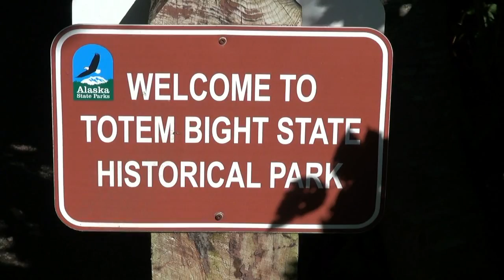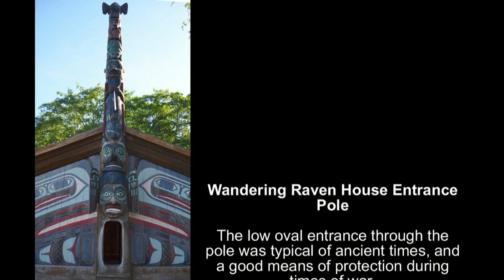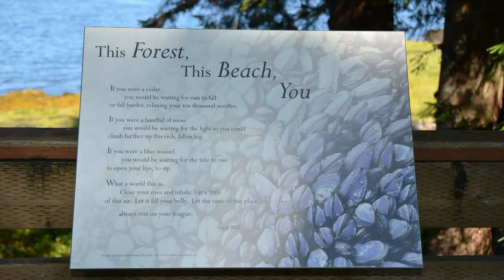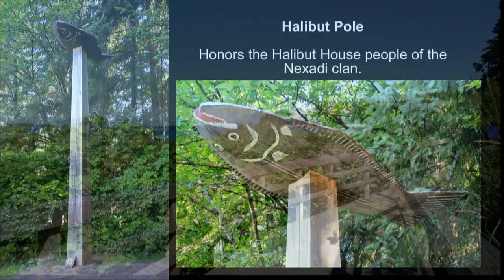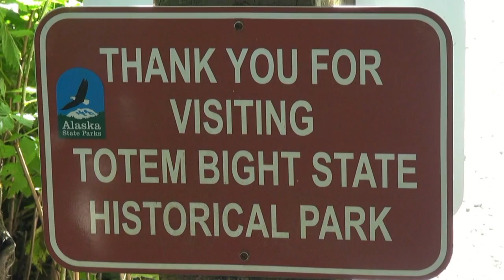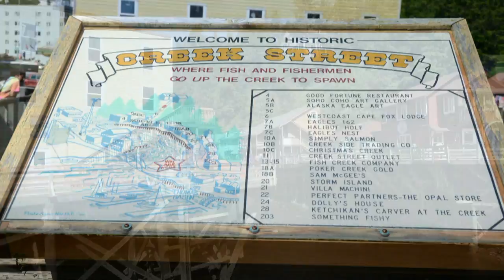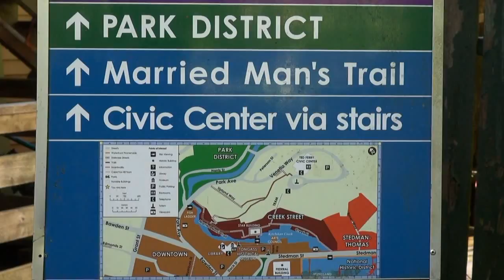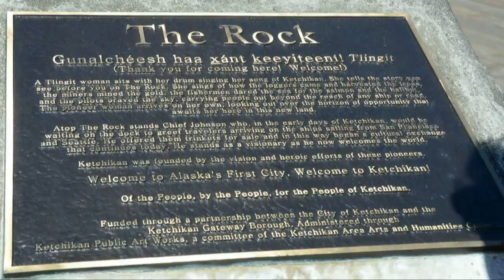Alaska - 7-Day Voyage of the Glaciers - Ketchikan - August 1, 2014